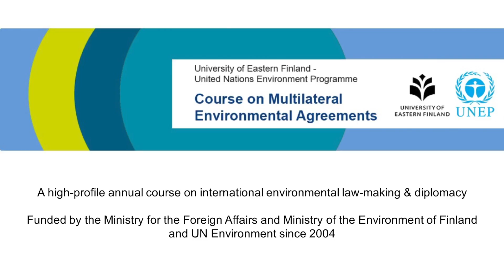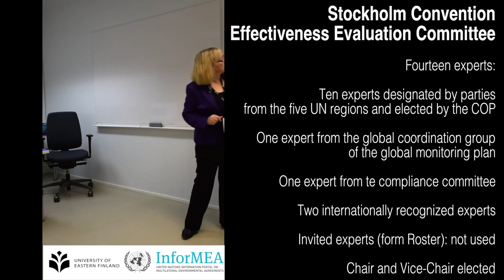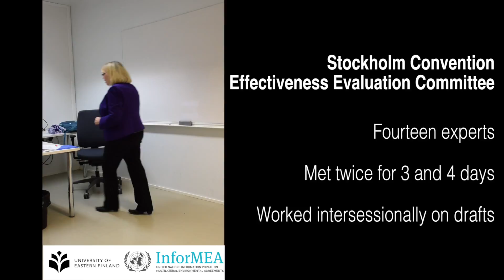The Stockholm Convention Effectiveness Evaluation - The Committee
Anne Daniel, General Counsel at the Department of Justice Canada, explains the membership and work conducted by the Commitees in charge of the evaluation of the effectiveness of the Stockholm Convention.